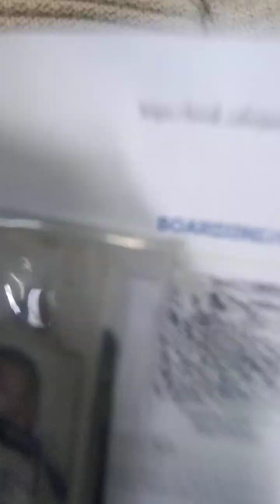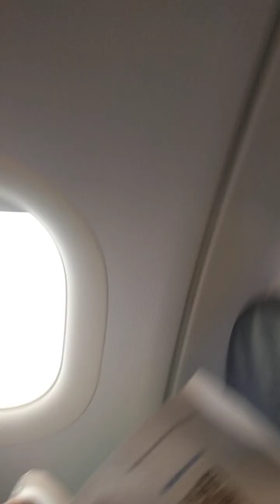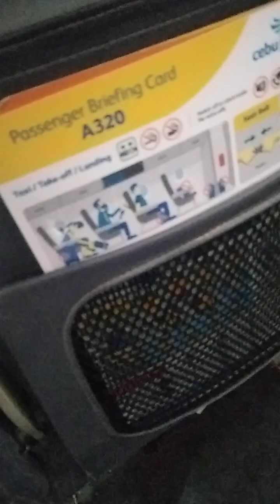family day Manila to caticlan and going to bora with airplane